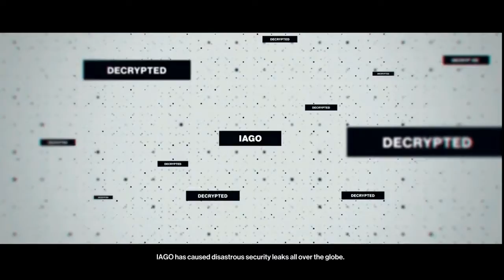WHO EXACTLY AM I?! - Hitman: The World Of Assassination Episode 3